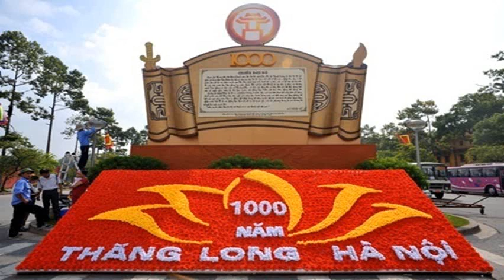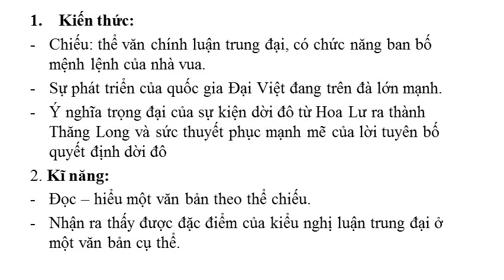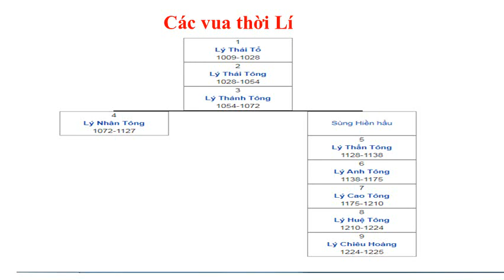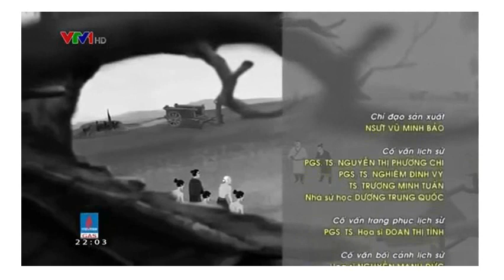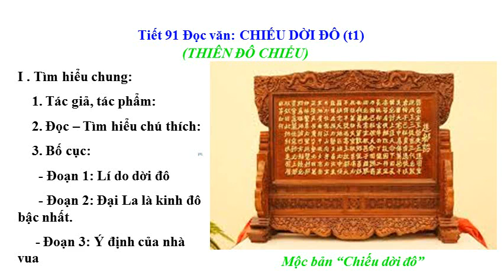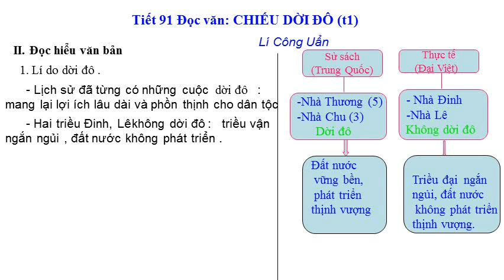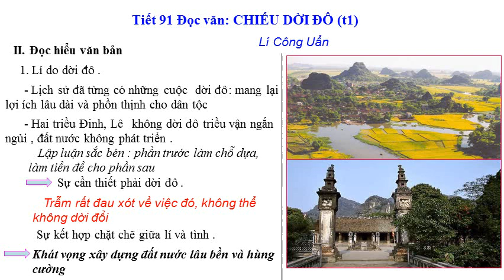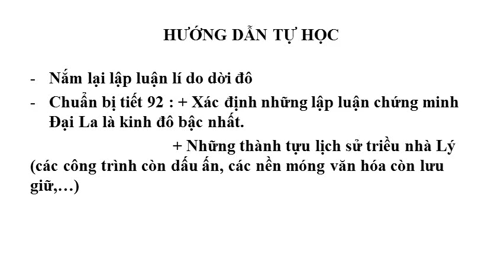8tiết 91 chiếu dờiđô